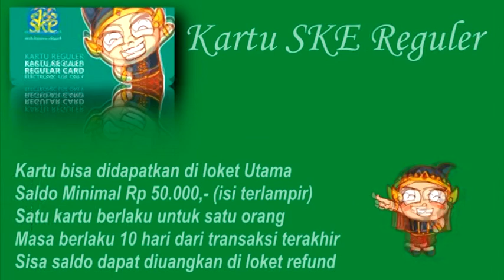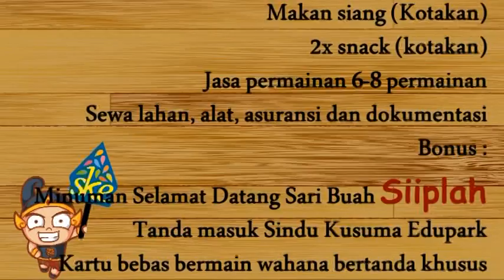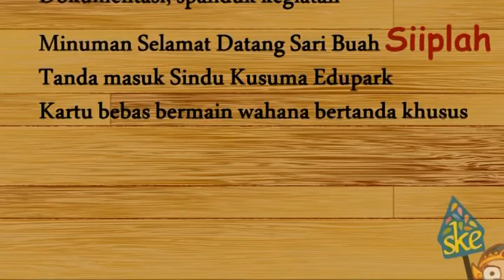Sindu Kusuma Edupark (SKE)